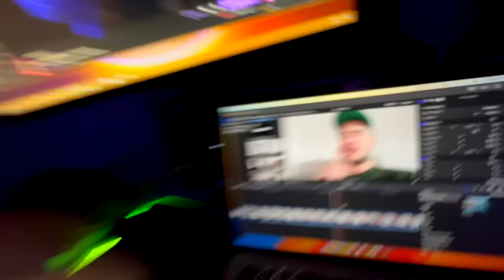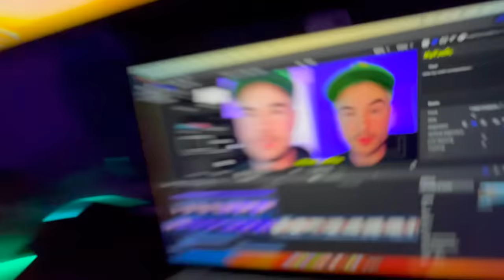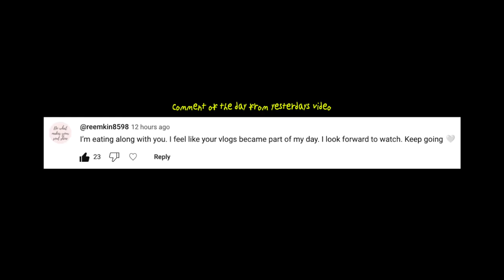IM NERVOUS, IVE NEVER DONE THIS BEFORE VLOG 042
camera makes my voice deeper
got a new toy
i was nervous to try it
vlog 042